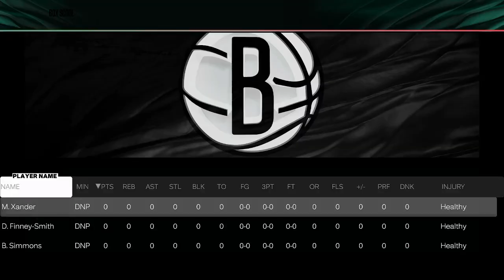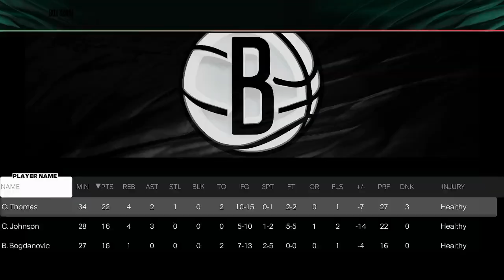Did I Get A Victory (NBA 2K25)